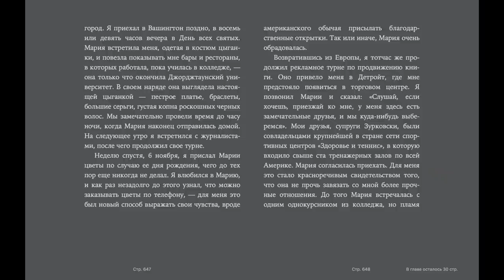Измени себя за 7 ДНЕЙ . Путь к успеху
Шаг за шагом путь к успеху!

ДЕЛИТИСЬ ВИДЕОМ
Музыка
Simon More - Relax (No Copyright) Upbeat Vlog Music
epic greenland drone footage
Boy Willows - I'm Good